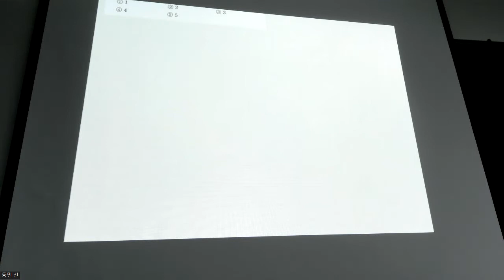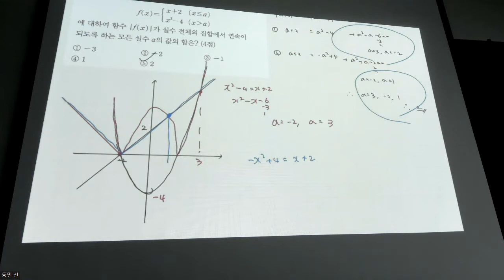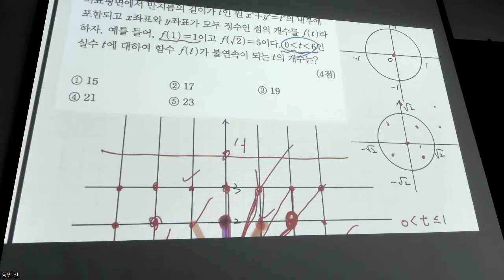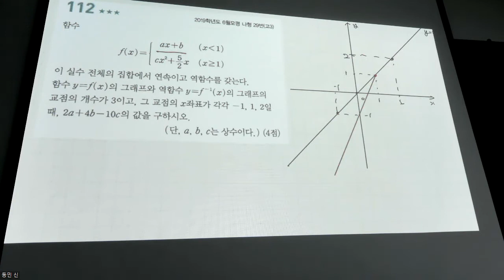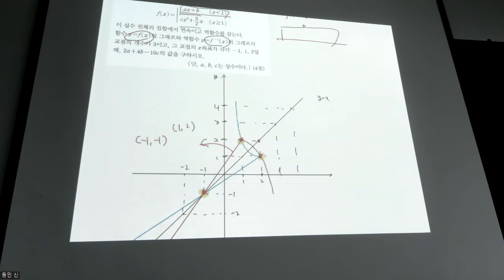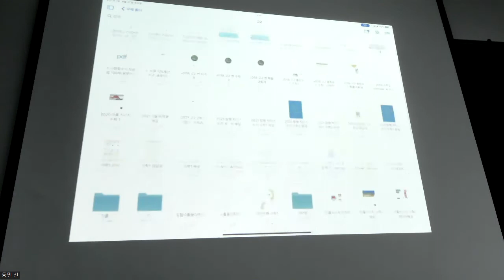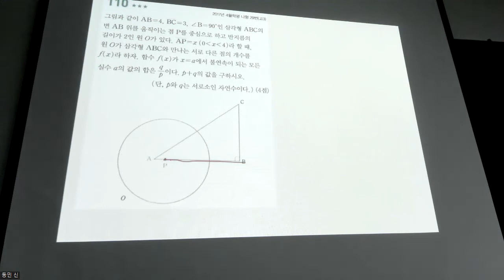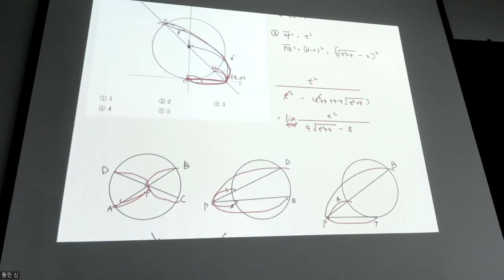수학2 - 문제풀이 마더텅 질문